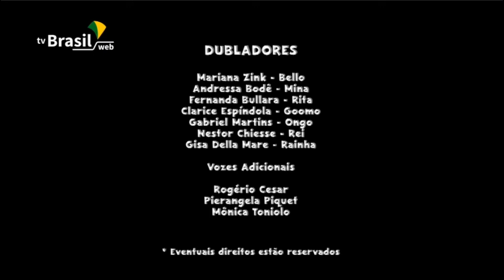Jelly Jamm - Outro and Credits (TV Brasil)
So for some reason, when Jelly Jamm airs on TV Brasil, they replace the usual vocal song that plays in the credits with...whatever this is.
Dubbing credits are also included at the very end.

I upload these videos for the purposes of archival, nostalgia, and to help those ages 13 and up learn languages.
All credit for these shows and their dubs goes to the original owners.